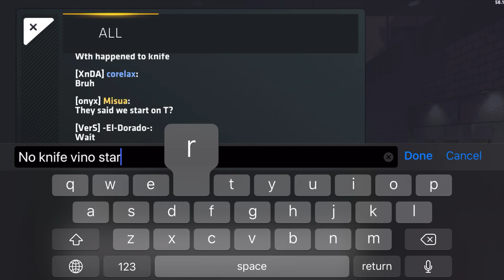COL R1 Q1 | Xenon Dark Ages vs Vi Novum | Replay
This is a replay from a previous match for Qualifier 1
Critical Ops League Season 3 is LIVE!

Overall prizepool: 800$, 2970 event cases & 417,600 credits + Battlefy credits in Qualifier tournaments.

There will be Legend Series with 12 teams each in every four region: Europe, Asia, North America and South America. In addition to that Europe will host Star Series with 6 teams too.

There is 13 Qualifier tournaments set into Battlefy, and those will soon be opened. Everyone can take part in their region's Qualifiers and try to get into the League!

About us:

Critical Ops League is a competition involving a relatively huge number of competitors, the league’s cornerstone is to come up with quality services for the participants with a substantial amount of prizes. Also, our organisation works hand-in-hand with the developers of the game to ensure a trustworthy and even-handed platform for the community.